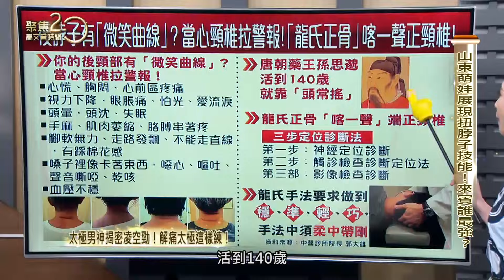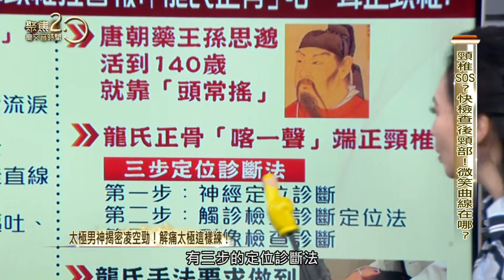你的後頸部有「微笑曲線」嗎？「胸悶心慌慌」恐頸椎拉警報？跟著名中醫練三招「頸椎還魂」！【聚焦2.0】第541集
你的後頸部有微笑曲線嗎?「胸悶、心慌慌」當心頸椎拉警報!什麼是「龍氏正骨」?喀喀兩聲，讓媒體人彭華幹的頸椎瞬間放鬆？!還要加碼三招「頸椎還魂操」，天天練，端正頸椎！

來賓：
中醫診所院長 郭大維

▶下載【聚焦2.0】APP：
iOS平台：